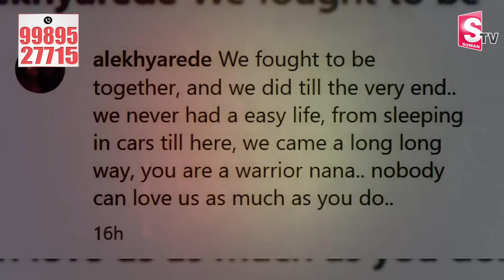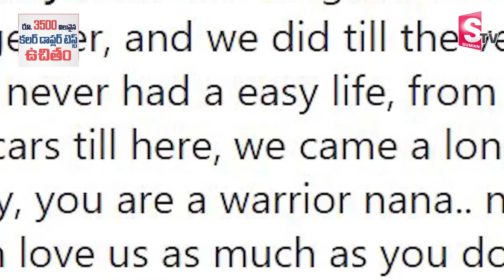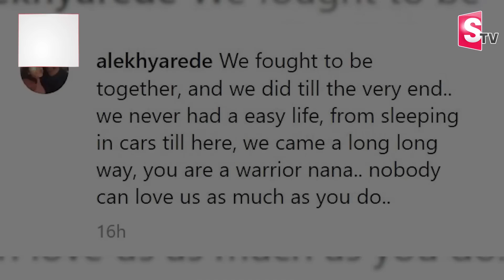నువొక యోధుడివి అంటూ తారకరత్న భార్య.. | Alekhya Reddy Emotional Post On Tarka Ratna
Watch► నువొక యోధుడివి అంటూ తారకరత్న భార్య.. | Alekhya Reddy Emotional Post On Tarka Ratna